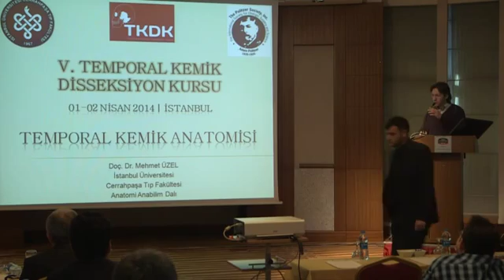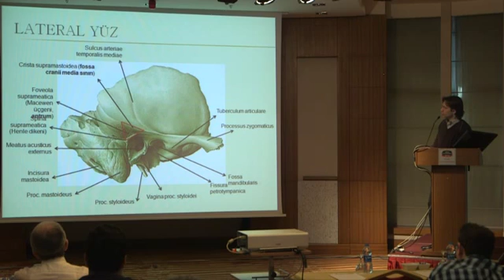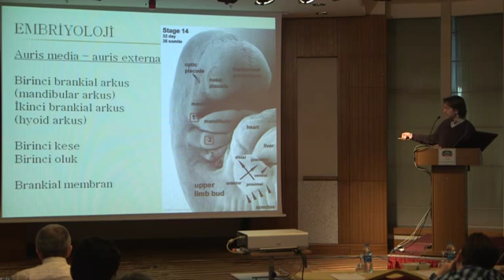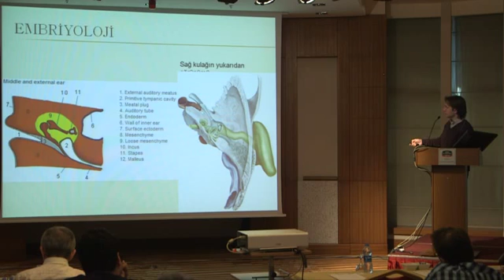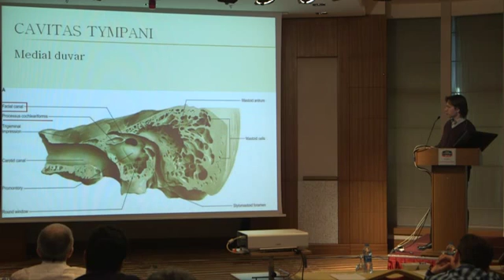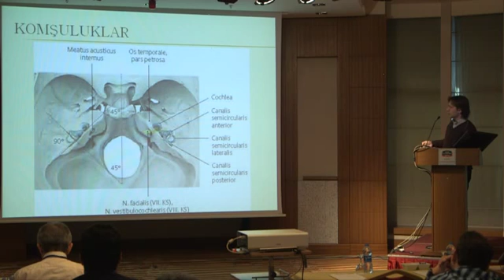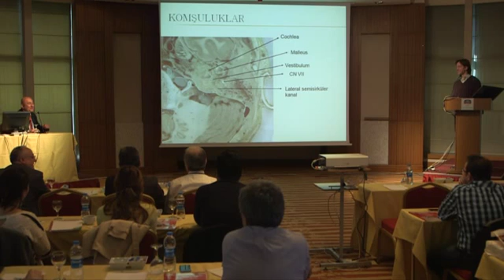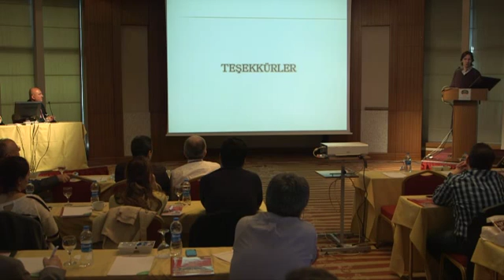DOÇ DR MEHMET UZEL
PROF DR NAZIM KORKUT